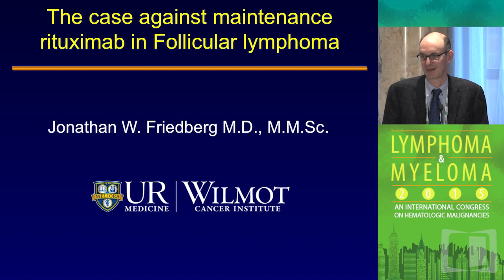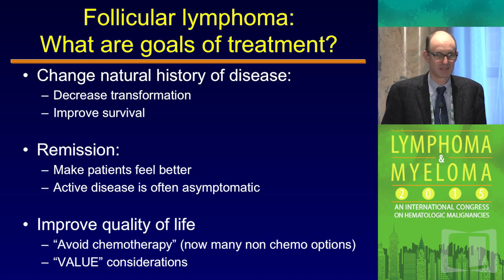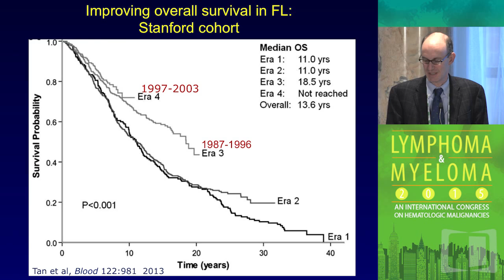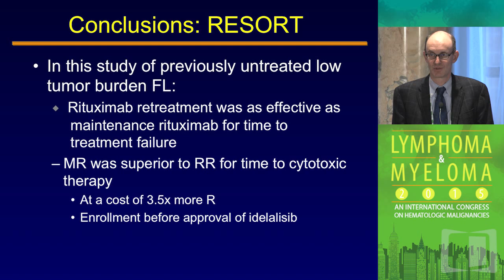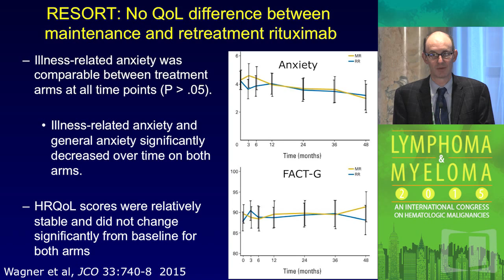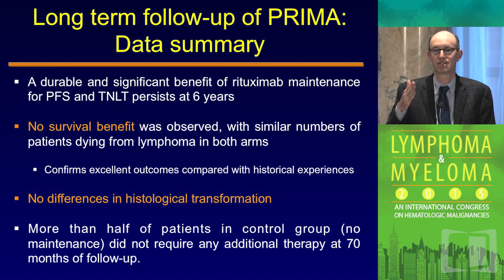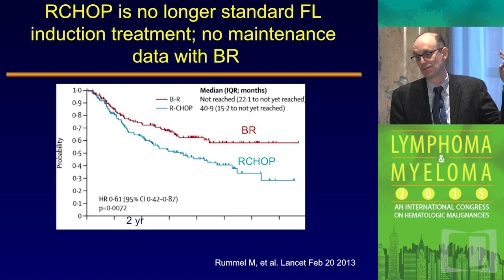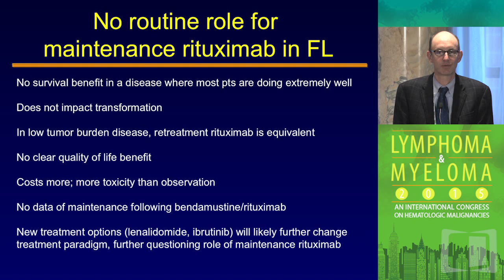Debate: Should Maintenance Rituximab be Used in Follicular Lymphoma? - No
For the past fifteen years, Lymphoma & Myeloma has been the premier forum on the latest advances in lymphoma, myeloma, and other plasma cell neoplasms. Over forty internationally recognized leaders in molecular biology, pathology, immunology, translational and clinical research have been involved to provide expertise and guidance on recent developments in the basic science, translational medicine and clinical trials.

This Congress features an interdisciplinary approach, special lectures, debates and interactive techniques to explore the controversial, the upcoming, and the exciting in myeloma, Waldenstrom’s macroglobulinemia, chronic lymphocytic leukemia, lymphoma and Hodgkin’s disease.

In this presentation, Dr. Jonathan Friedberg argues against the use of maintenance rituximab for the treatment of follicular lymphoma (FL).